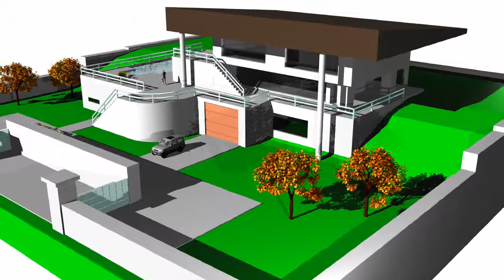MAISON 2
visuel avant projet